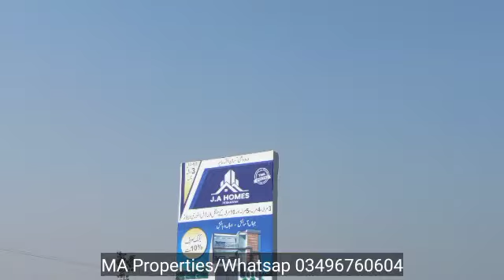Peshawar Housing Schem / Plots And House For Sell Nadrn Baipass ki Qareeb Peshawer